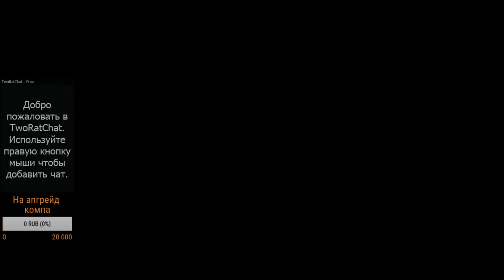Heroes and Generals e0005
Перед просмотром выключи блокировку рекламы и обнови страницу. Спасибо! :)
To help channel. On cookies :)
Кошельки, для помощи каналу. Поделись печенькой:

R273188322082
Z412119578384